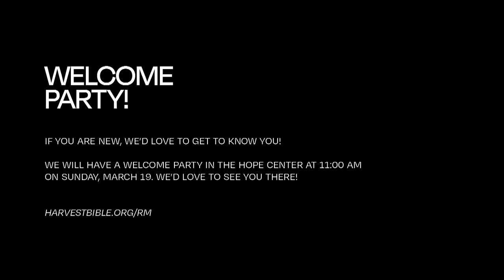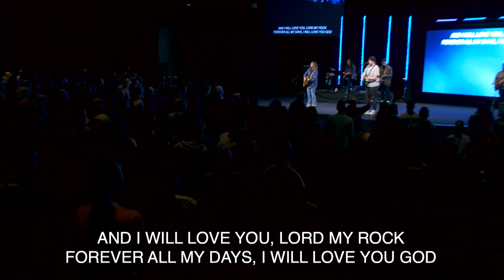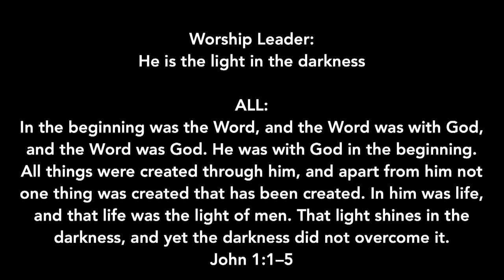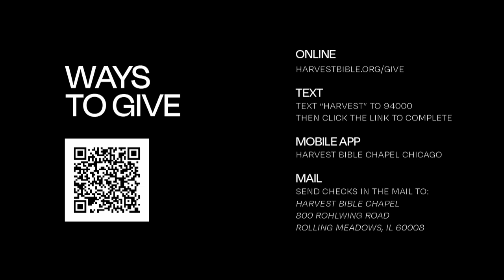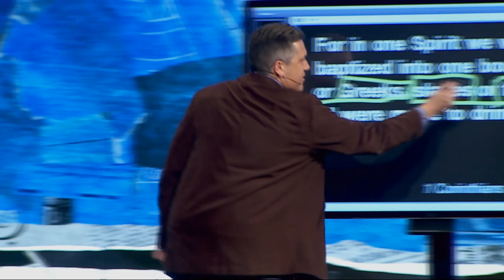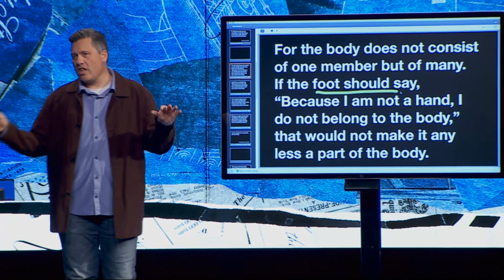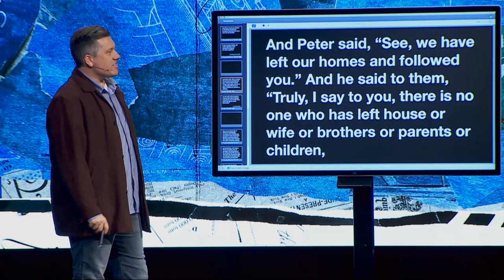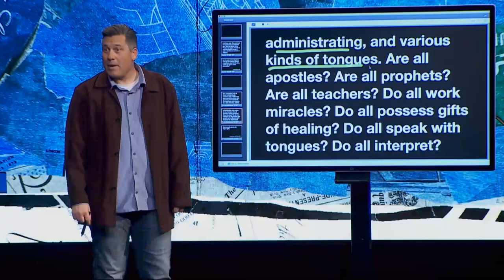A Church for the Gifted | Dr.Jeff Bucknam, March 11–12, 2023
God uses every gift in His church for His glory. How are you using your gifts in the church? Do you know how God gifted?

Watch the whole weekend gathering featuring the message, A Church for the Gifted, from 1 Corinthians 12:12–31a, in the series, Dirty Church, Part 2.